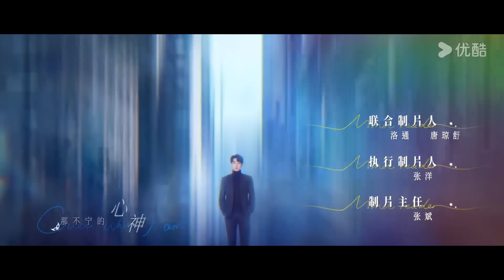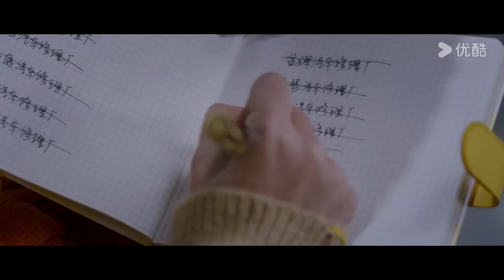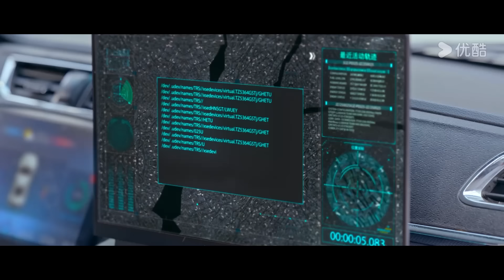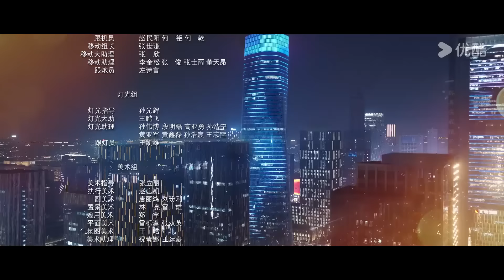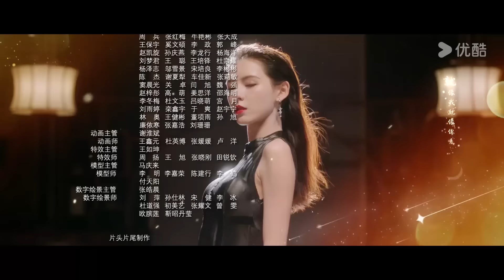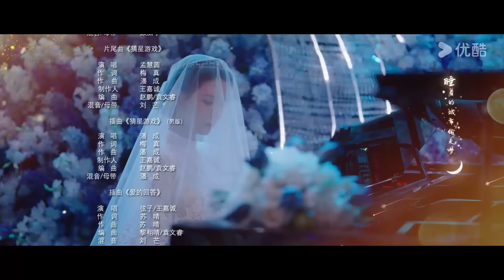"خمن من أنا"｜Guess Who I Am｜الحلقة 17｜تشانغ يوشى / وانغ زيتشي｜مسلسل حب رومانسي｜YOUKU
【خمن من أنا】تقول الأسطورة أن هناك شخصية تجعل المستهترين الأثرياء يتذمرون. اسمها سونغ ياو. وهي متخصصة في معاقبة المستهترين الأثرياء. لم تفشل أبدًا في مساعيها. هذه الفتاة تمتلك قدرة خيالية، وهي القدرة على جذب رجال الأعمال. أي رجل ثري تبلغ ثروته الصافية مائة مليون، عندما ينظر إليها، سوف يقع في حبها بشكل يائس. ومع ذلك، حتى أقوى القوى الهائلة يمكن أن تواجه سقوطها. من المدهش أن نظرة سونغ ياو الساحرة تثبت عدم فعاليتها عندما يتعلق الأمر بجي تشنغتشوان، وريث مجموعة تشنغتيان. دون علم سونغ ياو، فإن الوريث المزعوم الذي يقف أمامها هو في الواقع مزيف ومحتال يُدعى تشين هاو. اللقاء بين اثنين من المتآمرين بدوافع خفية يمهد الطريق لمواجهة تشبه السيد تشين هاو. سميث والسيدة سميث امرأة تجتذب المستهترين الأثرياء والمحتالين الذكور، ومن سيتفوق على الآخر، وما هي الأسرار وراء ولادة سونغ ياو؟

الممثلون: تشانغ يوشى / وانغ زيتشي

الحلقات: 24